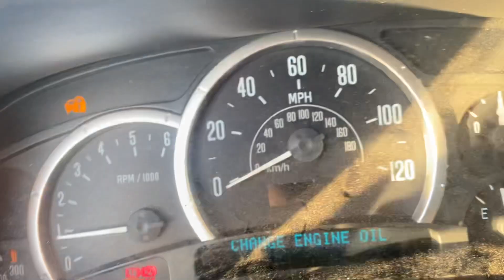Escalade turbo 2